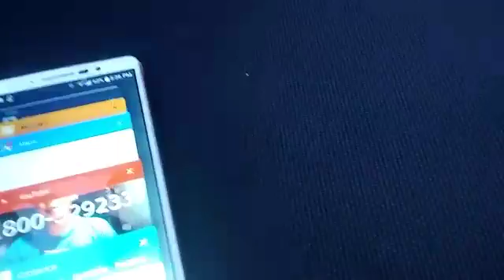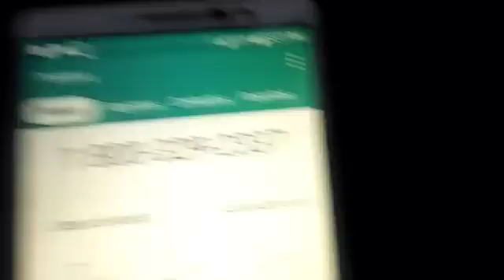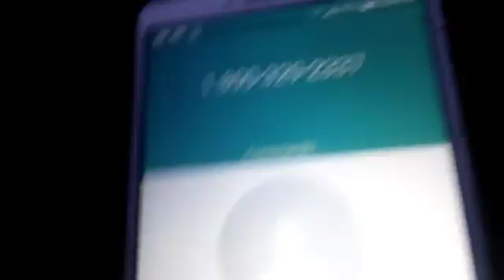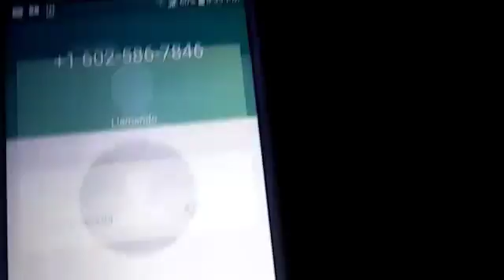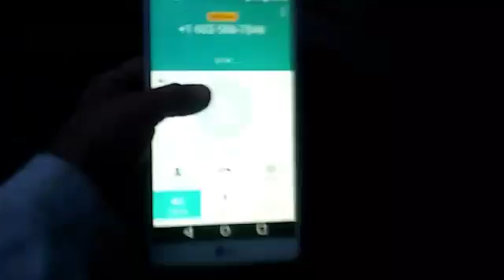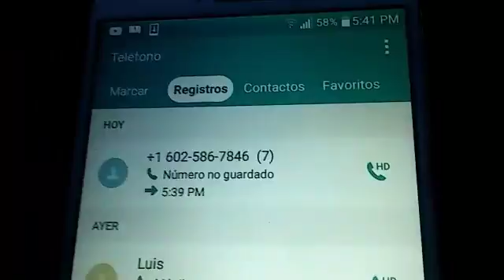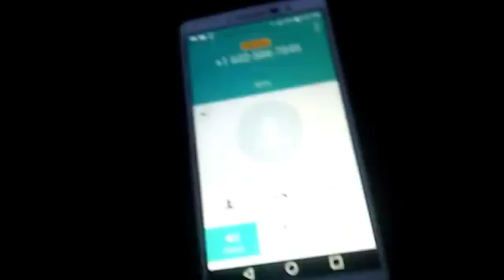Calling Freddy Fazbear's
Ji